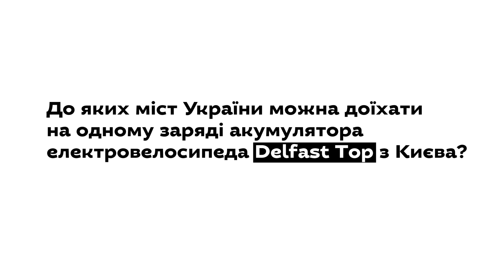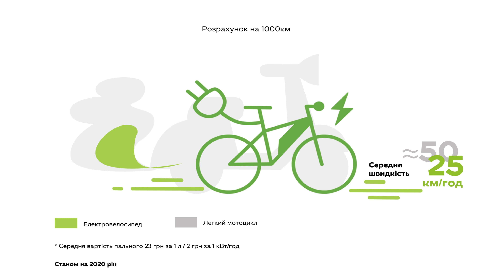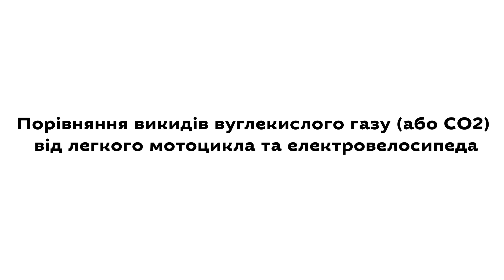Українські електробайки підкорюють світ • Ukraïner • greencubator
Українська компанія Delfast створила електробайк, що може проїхати на одному заряді батареї довше, ніж будь-який інший у світі. Вони працюють з міжнародними клієнтами та розробляють нові моделі не тільки для розваг, а й для професійного використання.

Електровелосипеди, на відміну від засобів пересування з бензиновим двигуном, не забруднюють повітря під час руху. Завдяки цьому дедалі більше людей, які переймаються проблемами довкілля, обирають цей вид транспорту.